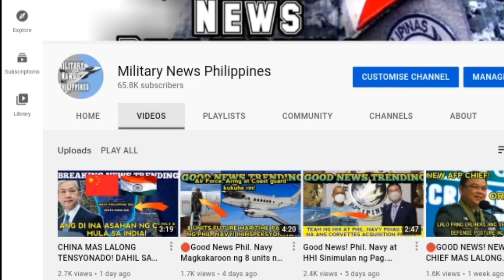GOOG NEWS! BRP Gregorio Del Pilar (Ps-15) TAPOS na ang REPAIR, SEA TRIAL sunod na BUWAN!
Credits for the info: PNA

Video is for Educatuonal purposes only.a